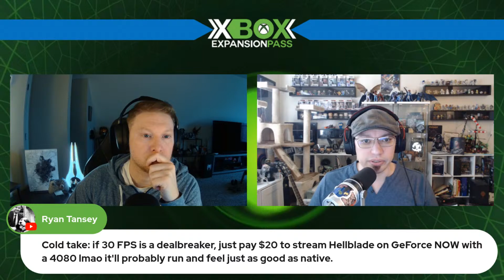Xbox Expansion Pass 222: Hellblade Previews Impress | Gears of War Returns?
In episode 222 Luke Lohr and Captain Logun discuss the impressive reception to Hellblade 2's previews, look ahead to the next Xbox Showcase, and discuss newfound rumors of Gears of War's return.

XEP has Merch! If you're interested in snagging some Xbox Expansion Pass merchandise, please check this out

The Xbox Expansion Pass (XEP) is a podcast dedicated to interpreting the goings on in the world of video games and analyzing how they impact the Xbox ecosystem. Luke Lohr, the InsipidGhost, plays host and discusses various topics throughout the industry. The guests on the show are meant to help gamers expand their knowledge of the gaming industry.